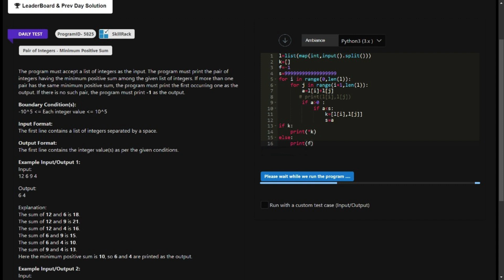SKILLRACK ||DAILY TEST||6/01/2024||Pair of integers-minimum positive sum||PROGRAM ID 5825| PYTHON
skillrack dc
skillrack
skill rack
skillrack dc
dc